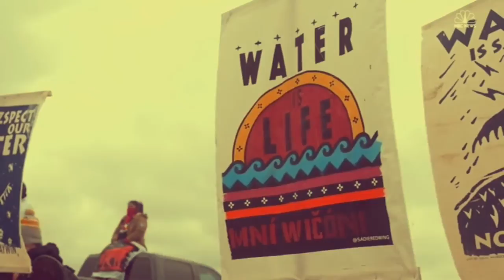Goodmorning America - Evrin (official video)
Produced by Milan Ciric at the Sing-Sing Studio in Friesland
Vocals: Eve & Riny
Guitar: Riny
Song written by Riny Raijmakers